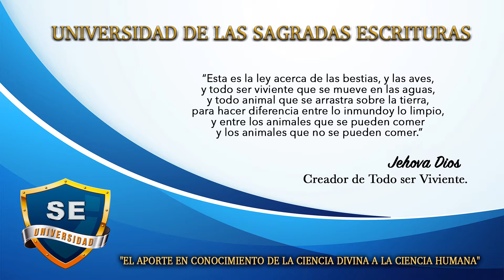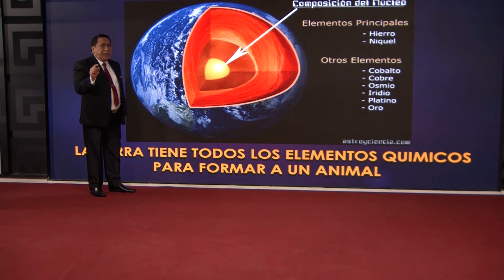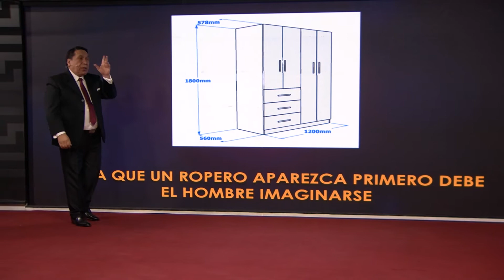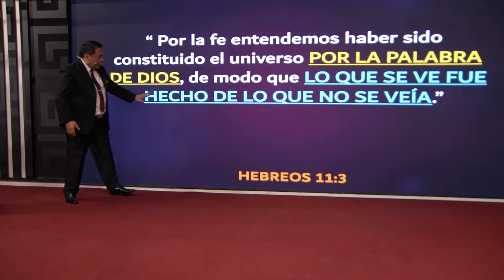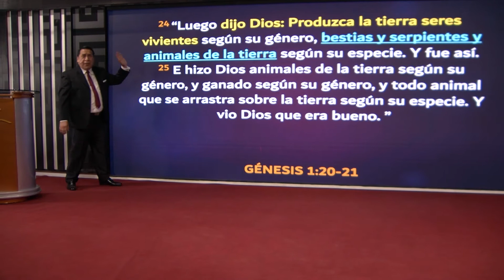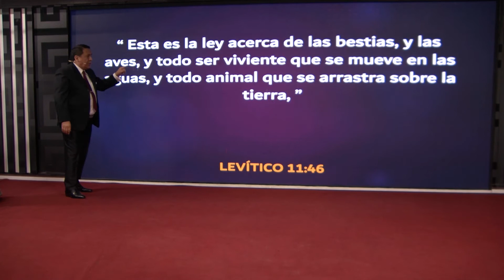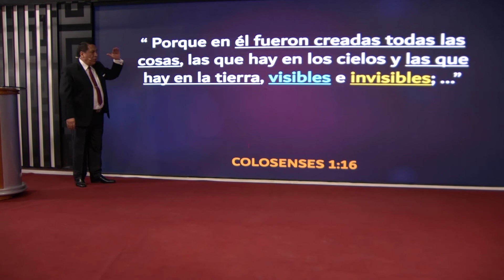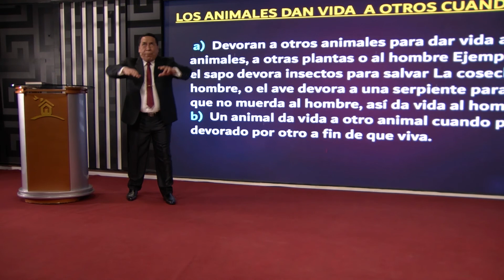CIENCIA: MEDICINA | ZOONOSIS | Jehová Creó los Animales.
En nuestro tiempo existe un gran error en la interpretación de las Sagradas Escrituras, pues algunos piensan que el libro de LEVITICO capitulo 11 el cual habla sobre los “Animales Limpios e Inmundos” no es aplicable a nuestro tiempo porque fueron Leyes dadas solo para el pueblo de Israel y no para la Iglesia;  también argumentan que “además, ese mandato era una ley, y como la ley ya paso no se debe guardar”; así, de una y otra manera quieren huir al consejo divino, logrando con ello hacerse daño así mismos, por cuanto comen animales prohibidos y se enferman, o logran que su familia se enferme así como al medio ambiente.

La universidad por medio de los científicos de las Sagradas Escrituras revelan al mundo, que el Capítulo 11 es una de las grandes contribuciones que ha hecho Dios a la humanidad, pues ahí les revela los peligros de enfermedades y pandemias que le sobrevendrán si matan y comen el cadáver de las bestias, insectos, fieras, animales pequeños y reptiles inmundos que hay en la tierra; también les previene que no deben comer a las aves silvestres ni ningún ser vivo que se mueva debajo del mar, salvo que sean peces con escamas y aletas.

Los científicos de la Ciencia Divina exponen cómo de los animales que Dios prohibió efectivamente vienen enfermedades, epidemias y pandemias; respaldándolo con las declaraciones de la ciencia humana.

Bienvenido a estas revelaciones que asombrarán al mundo.

La Universidad de las Sagradas Escrituras.